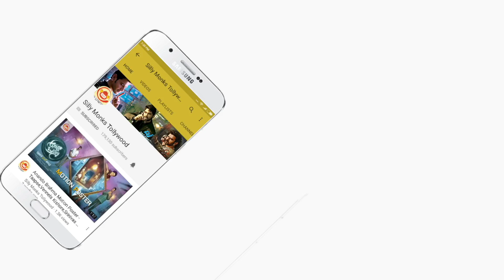Mehbooba Movie Public Talk | Mehbooba Movie Public Response | Puri Jagannadh, Akash Puri, Neha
Mehbooba Movie Public Talk | Mehbooba Movie Public Response |
Puri Jagannadh, Akash Puri, Neha Shetty, Sandeep Chowta